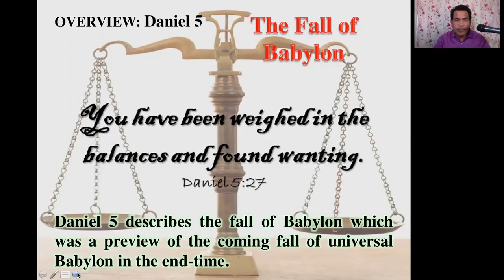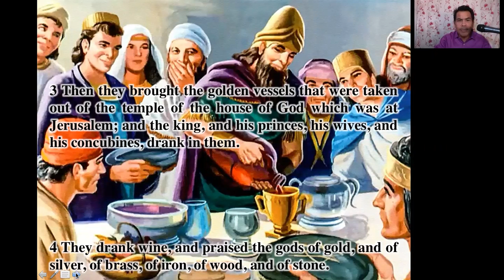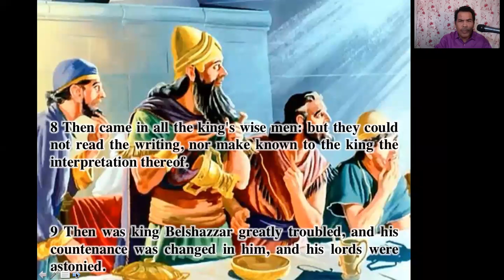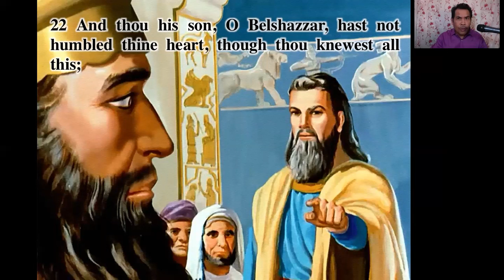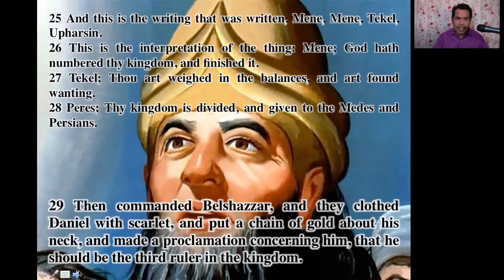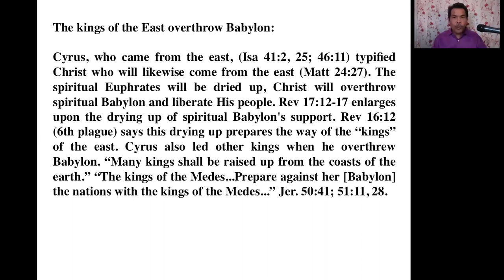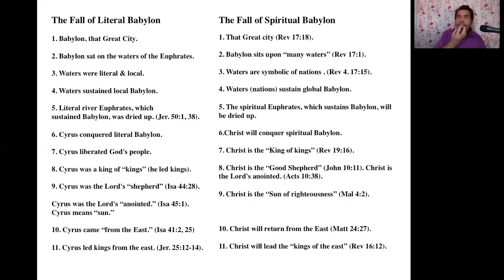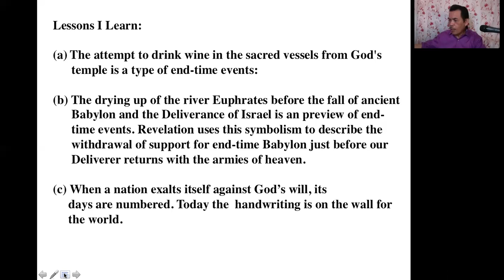Daniel Chapter 5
JHSDAC Personal Ministries presented by MVPNAD Ephraim Villaruel